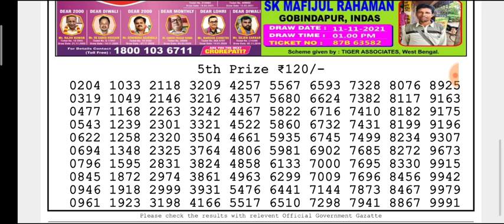🔴LIVE Day 6 p.m. Earth Friday Dear Nagaland State lottery 12/11/2021 Result Today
(Special Tips)